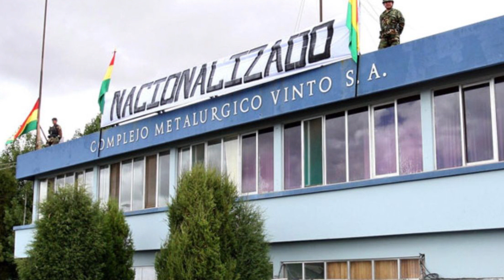PRESIDENTE ARCE PARTICIPÓ EN 14 ANIVERSARIO DE LA NACIONALIZACIÓN DE EMPRESA METALURGICA DE VINTO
14 AÑOS DE LA NACIONALIZACION DE LA EMPRESA METALURGICA DE VINTO.